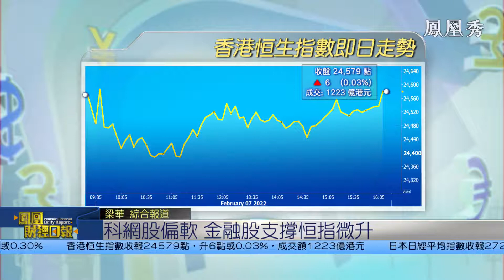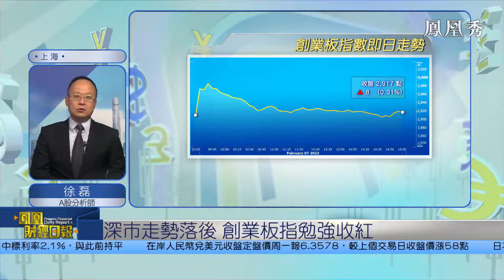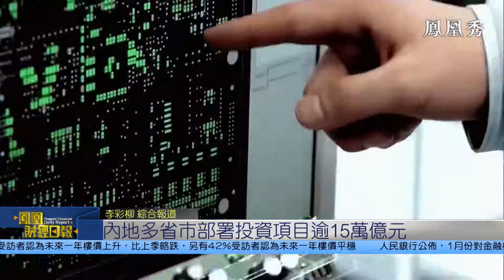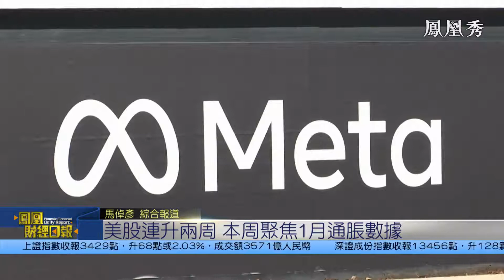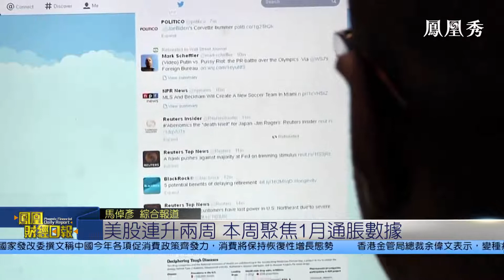【鳳凰財經日報】A股虎年開門紅 徐磊：成交未配合漲勢持續性待觀察【鳳凰秀】20220808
A股虎年首個交易日迎來開門紅。大基建板塊再度爆發，其中建築裝飾板塊掀起漲停潮，金融油氣股也走強，帶動滬指上漲2%，收復3400點。至於創業板指高開低走，午後一度翻綠，截至收盤倒升0.3%。但兩市成交只有八千多億元，較休市前最後一個交易日略增0.5%，仍處於較低水平。A股今天的走勢對於節後行情有何啟示？